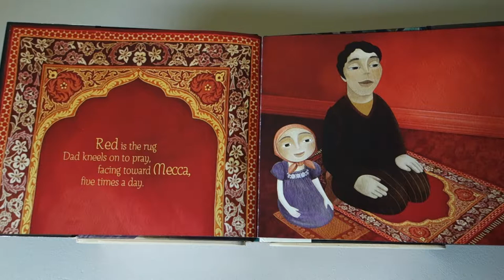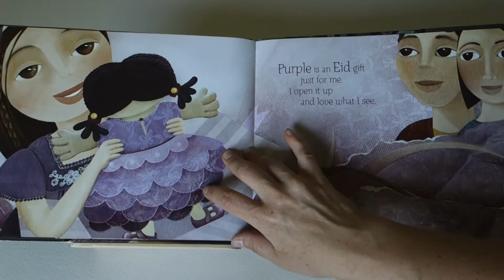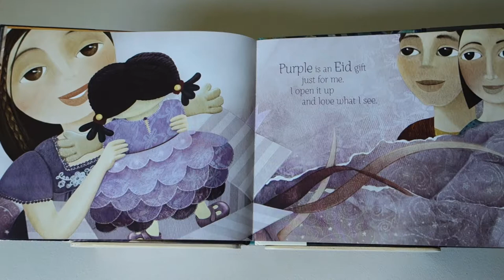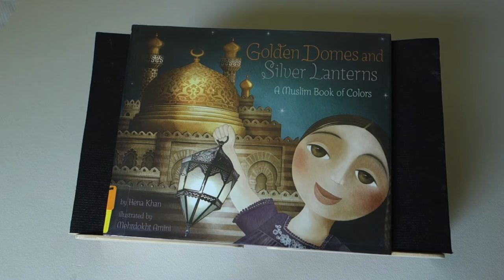Golden Domes and Silver Lanterns: A Muslim Book of Colors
by Hena Khan
illustrated by Mehrdokht Amini